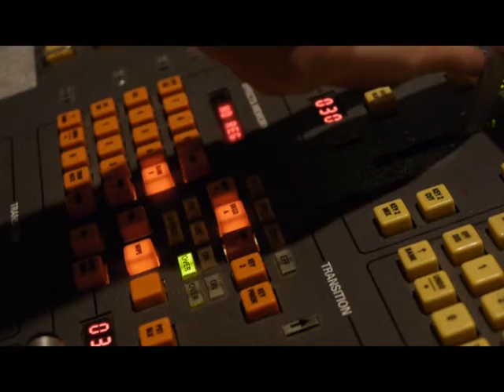DEAD HEAT fake opening sequence.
Learning After Effects from the blood, sweat and tears of other people's fine work.

The assignment was to mimic a title sequence of a film of your choice.  I love Dead Heat.  So many great names in one little place.